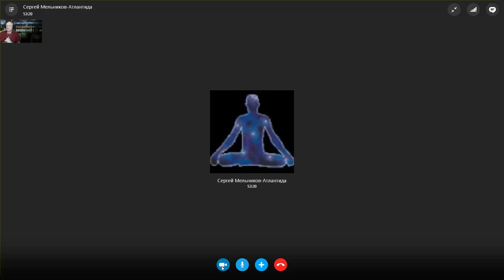Западный Шаман Сергей Мельников. Программа: Мир и Люди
Центр Sungates. Михаил Мелихов и Сергей Мельников - Западный Шаман. Постижение своего Высшего "Я".
Сергей Мельников - неоднократно бывал на Кайласе, учился у многих Учителей, и пришёл к тому, чтобы начать учиться у своего "Высшего Я". На основе опыта многолетней самостоятельной практики и обучения магическим техникам были разработаны методики, которые легли в основу семинаров, главная цель которых -  помочь тем, кто готов воспринять знание, встать на путь самореализации.
 Встать на Путь к этому источнику силы, могущества и знания.
Патанджали.
Эфир от 20 сентабря 2016 г.